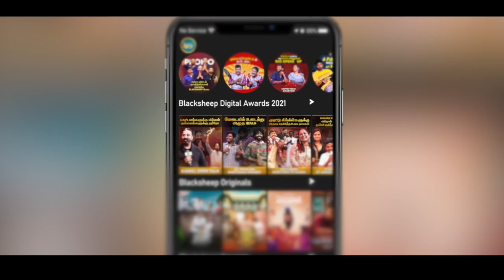Stove Mela Kadai First Time On Stage | Blacksheep Digital Awards 2021